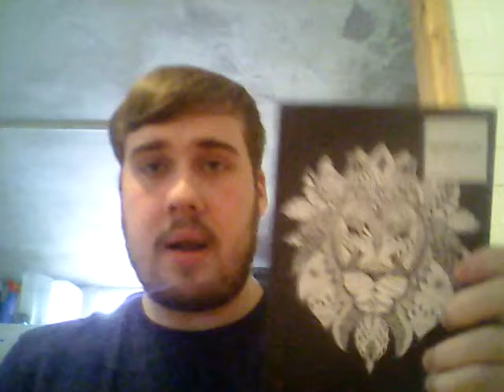Charity shopping and chill time